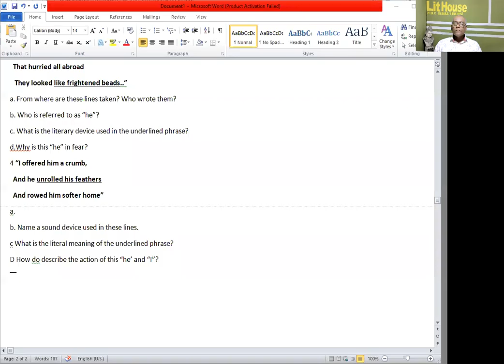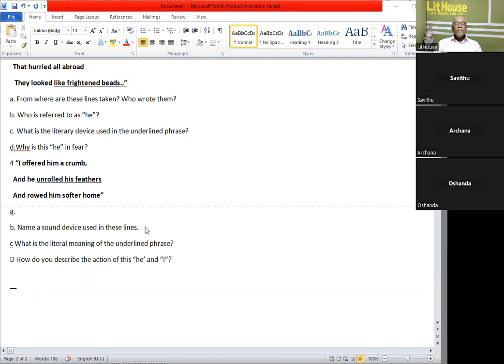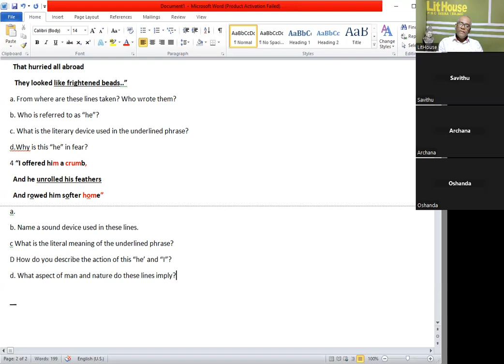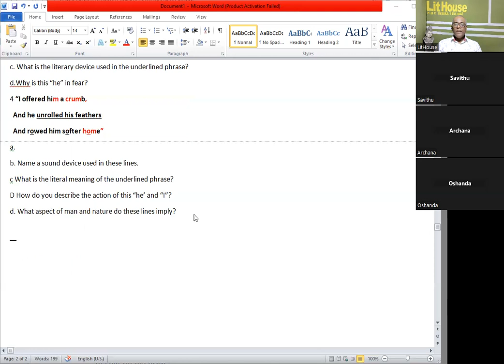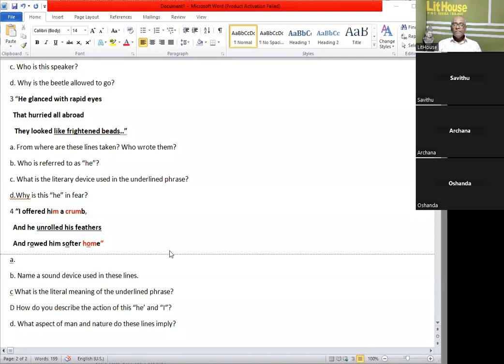English literature, O/L literature, A/L literature, Poetry, drama, shortstory English Language